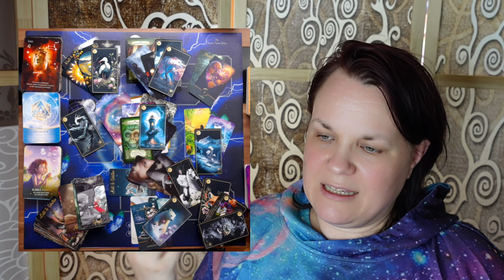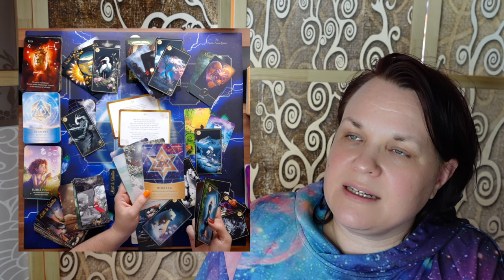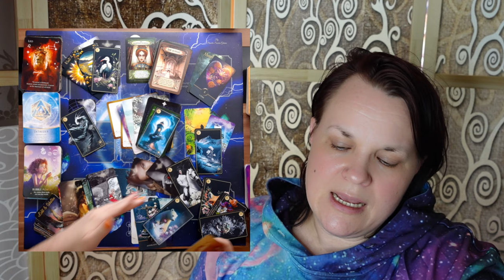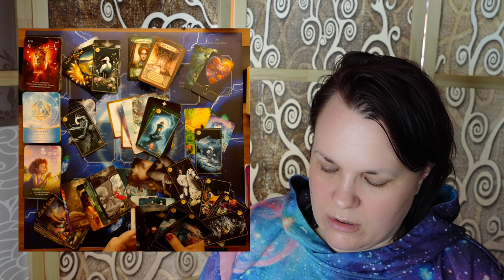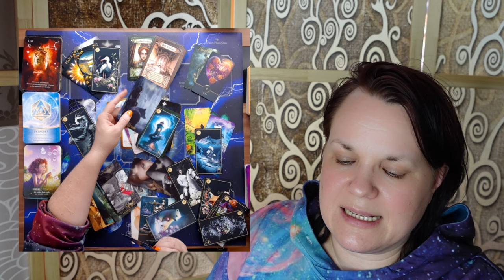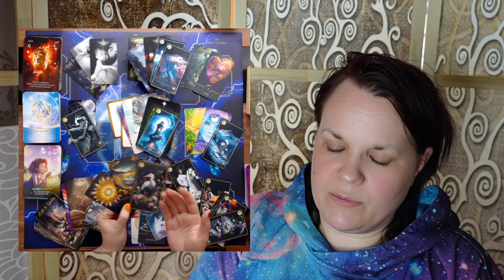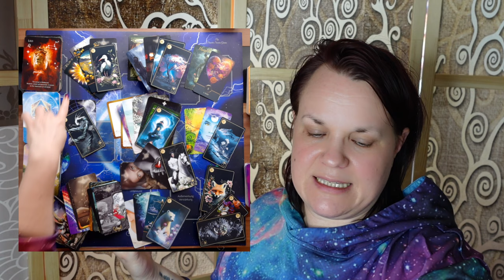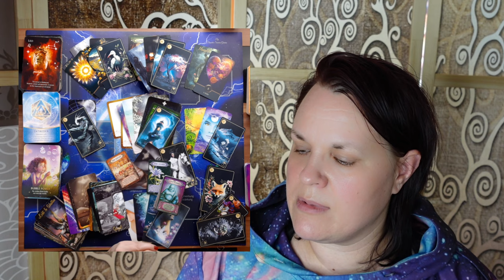Löwe 🔴♌ WOW was für ein krasser Erfolg im Mai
In Liebe 💖🌈🔥
deine Daniela Saviera Gräven